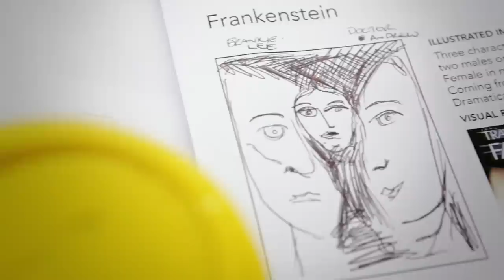Ensemble Theatre 2013 - Frankenstein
Forced to survive in the real world, a man-made creature
soon loses his child-like innocence and transforms into an
adult being ... an adult with bitterness, lust, vengeance
-- and deadly reasoning.
Mary Shelley's classic tale is reimagined in a
spine--tingling new version by Nick Dear